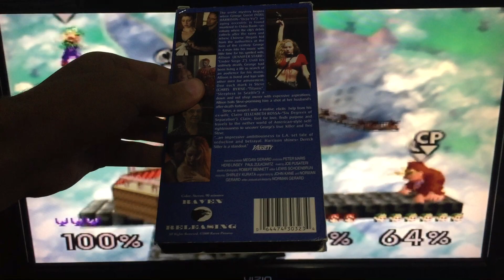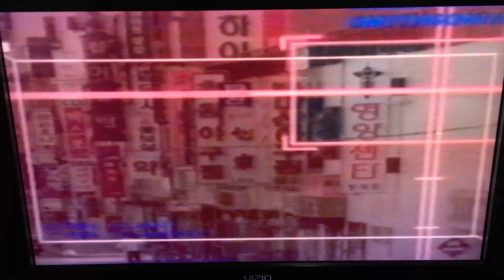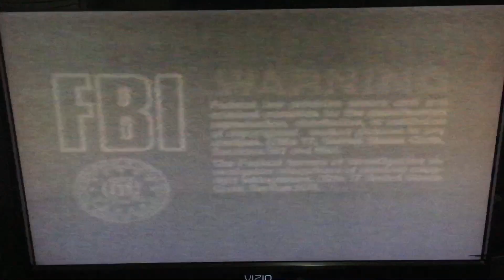Opening To The Murder In China Basin 2000 VHS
Here's the Opening to The Murder In China Basin VHS from 2000, by Raven Releasing, made in USA. (RAV0323) Rated -, color. 90 minutes.

The following previews:

1. Raven Releasing "Coming Soon"
2. Armicron In Outlaw Power trailer
3. The Protector trailer
4. Raven Releasing "Feature Presentation"
5. FBI Warning Screen